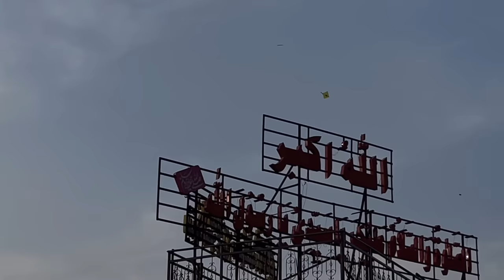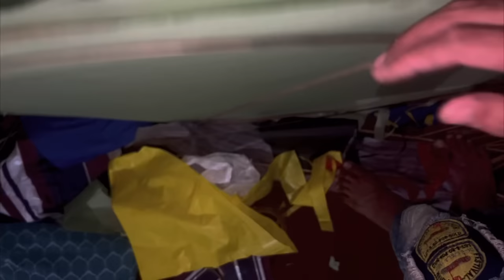Zada guddy banana ka tariqa || 1st ramzan Game || Talal noor